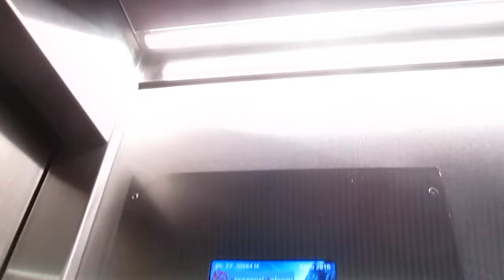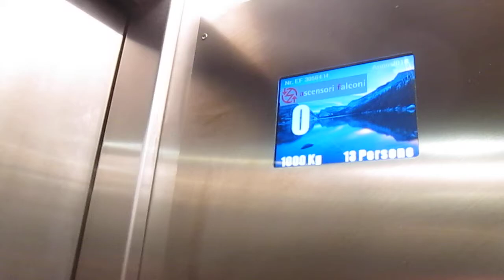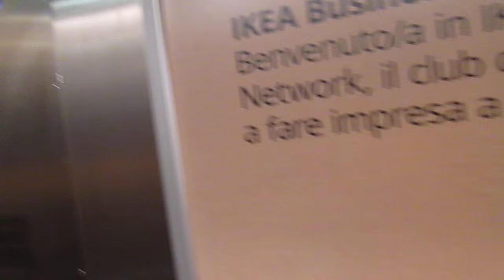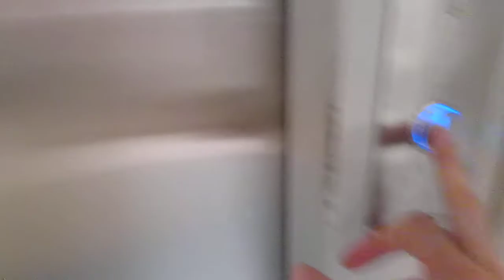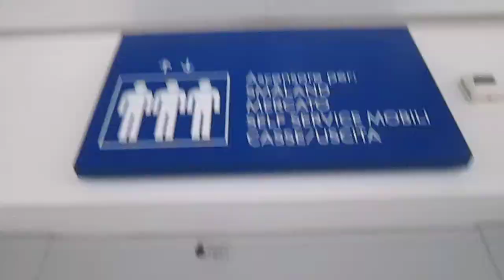Lift Fiam/Ascensa @ Ikea, Grancia Switzerland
2303, Matteo Galli, Luigi De Amicis, Andrea Farinelli e agli altri appassionati di ascensori/I dedicated this video at: my big sister Valeria, Paolo, Alex, Daniele, Gregory, Kevin, apbros, Cavallo oscuro, Giuseppe 2303, Matteo Galli, Luigi De Amicis, Andrea Farinelli and at the others lifts fans